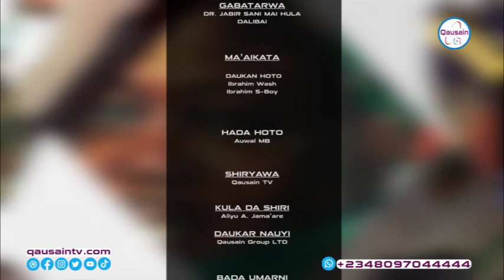Shirin Mahangar siyasa tare da Alh. Mahadi Shehu Shugaban Dialogue Group